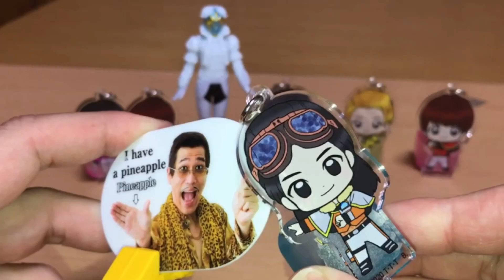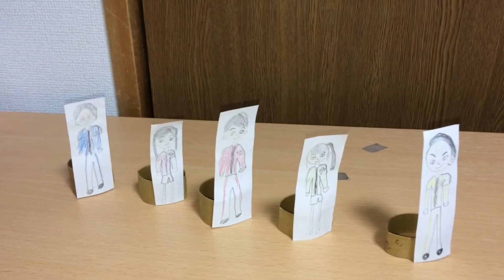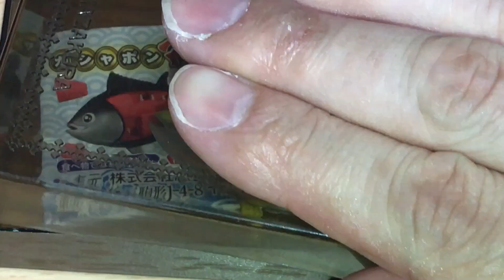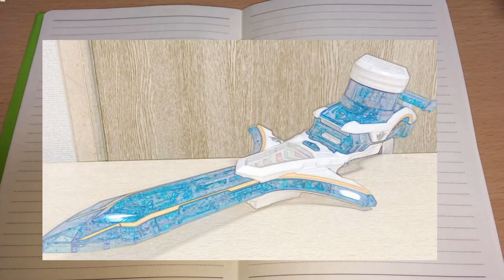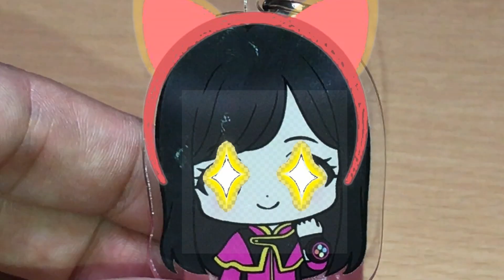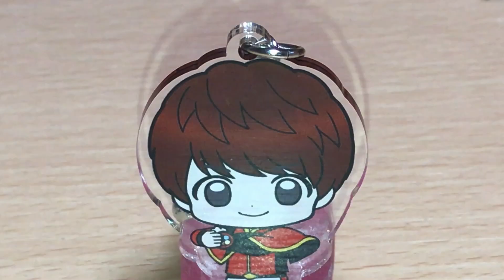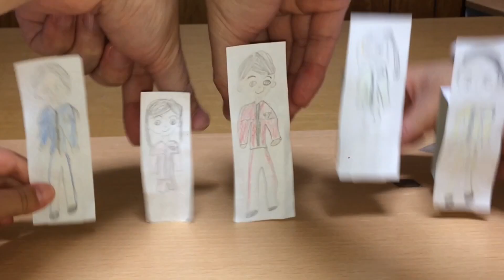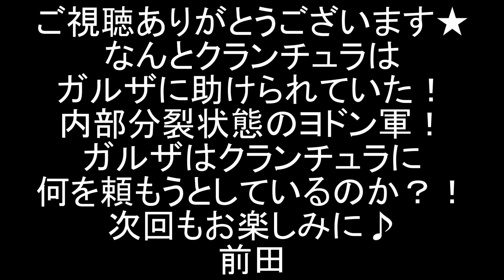【見逃した人へ】魔進戦隊キラメイジャー 第41話完全版 キラメイにゃーでバトルだにゃん！クランチュラの反逆！劇中シーンをDXで再現！前田動画 Mashin Sentai Kiramager EP41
魔進戦隊キラメイジャーのエピソード41「ありのままでいたい」劇中シーンをDX玩具で再現しました。完全版。

クランチュラはスランプだと嘆いていると、ヨドンナに叱咤され、楽しくて強い邪面士を作り出すと言い放つ。最近様子がおかしいとガルザは言うが、クランチュラの実に一体何が？！
街に現れたマネキネコ邪面。クランチュラ最高傑作としてキラメイジャーに襲い掛かる。特殊な光線に充瑠、瀬奈、小夜が被弾してしまう。
なんとその攻撃は人間を猫に変えてしまうものであった！
マネキネコ邪面の攻撃でネコにされてしまった充瑠、瀬奈、小夜。
カラットに戻ると瀬田と小夜は、かわいい猫モードでみんなを癒していた。
一方ネコ充瑠は、クランチュラの後を追いかける。そこでクランチュラは充瑠も自分と同じクリエイターであること知る。
1/5を失ったときから少し変わったクランチュラ。純粋に楽しみながら絵を書く充瑠とクランチュラの間に、不思議な友情が芽生える？！
闇エナジーは溜まり、邪面獣ネコカンリガニーを召喚したヨドンナ。
マネキネコ邪面の呪縛から充瑠を助けたクランチュラは、ヨドンナ、ではなくヨドン皇帝の逆鱗に触れ、反逆の罪で追い詰められる。
一方、瀬奈と小夜をクランチュラ直伝ネコ起こしで目覚めさせ、ついに反撃開始！
キにゃメイチェンジで魔進戦隊キラメイにゃーに変身だ！！
充瑠を助けたことがヨドン皇帝の逆鱗に触れ、クランチュラは処分されてしまう。ヨドン幹部ついに退場？
マネキネコ邪面とネコカンリガニーにそれぞれの必殺技で攻撃！
宝路はドリジャンで地底を掘り進め、温泉を掘り当てる♪風呂嫌いのネコにワンダー温泉攻撃だ！
スパークにゃングフェニックスも炸裂し、ネコバトル遂に完結！
エンディングでは、ヨドン皇帝に処分されたクランチュラの行方とガルザの謎の行動が垣間見えるぞ！

今回の敵・マネキネコ邪面をミニプラゲキトージャ（獣拳戦隊ゲキレンジャー）に、邪面獣ネコカンリガニーを超合金ハローキティにやってもらいました。

現在の配役
オラディン：バトルジャパン
マバユイネ：ミスアメリカ（初代マブシーナ役でしたが、母はこれしかないでしょ♪）
クランチュラ：ナイトローグ
ヨドン皇帝：超合金魂バトルフィーバーロボ
ヨドンナ：ガールズインコレクション・ケガレシア

2020年1月9日に視聴者様を対象に年齢層のアンケートを実施して、下記の結果を得ました。
30歳以上(30 years or older) 58%
20歳以上(20 years or older) 12%
15-19歳(15 to 19 years) 12%
13-14歳(13 or 14) 8%
12歳未満(Under 12) 10%